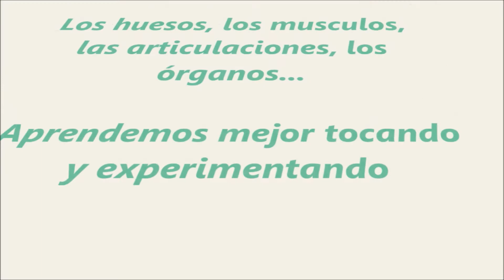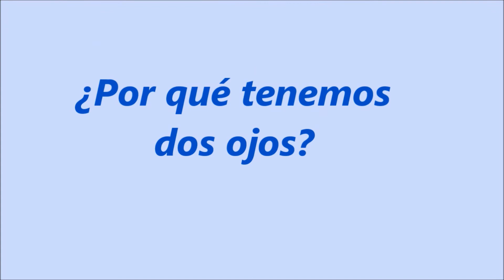"El Cuerpo por dentro" Una experiencia de 4º de primaria en CCNN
Los alumnos de 4º de primaria hemos tenido la suerte de comprobar cómo es el cuerpo por dentro, hemos tocado un cerebro, los ojos, los huesos, hemos visto los nervios, hemos hinchado unos pulmones... todo eso diseccionando con ayuda de nuestros profesores la cabeza, los pulmones y el corazón de un corderito. De esta forma hemos podido experimentar con todos nuestros sentidos todo aquello que nos enseñan en el libro de texto.
De un modo lúdico hemos investigado por qué tenemos dos ojos, nos hemos acercado al mundo de la percepción ¿podemos engañar a nuestra vista? ... ¡Si! gracias al traumatropo.